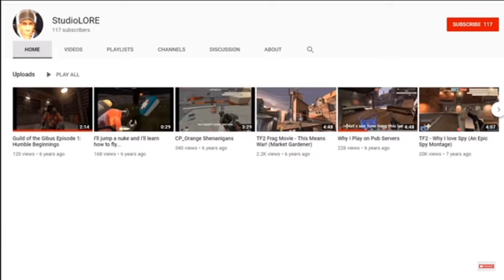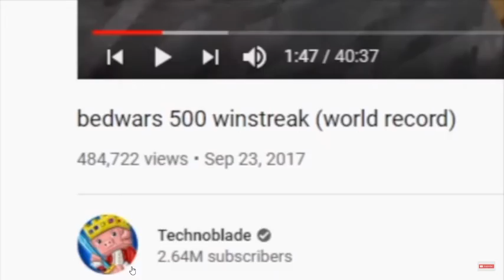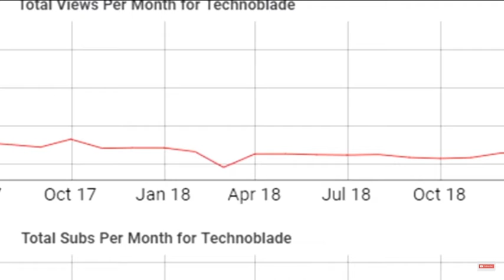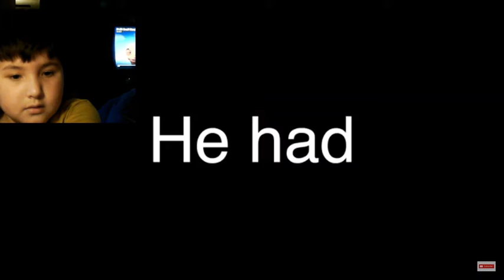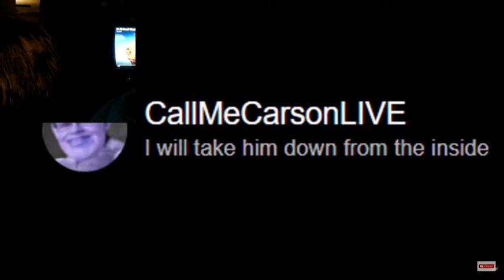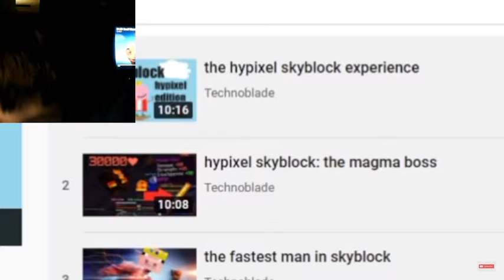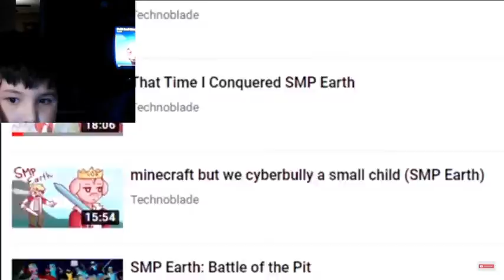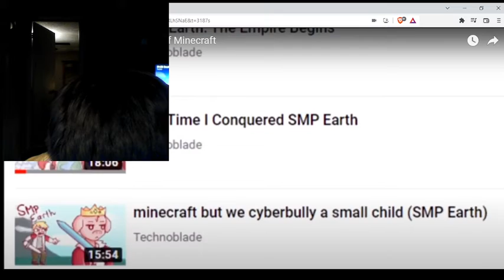The Legend of Tecnoblade part 1 the rivalry Begins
Hey guys today I React to the legend of Tecnoblade